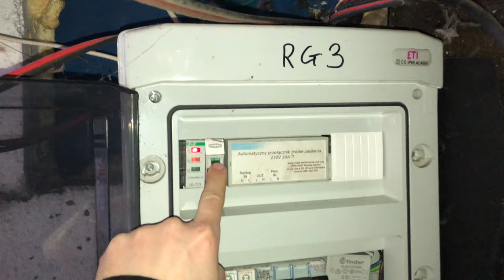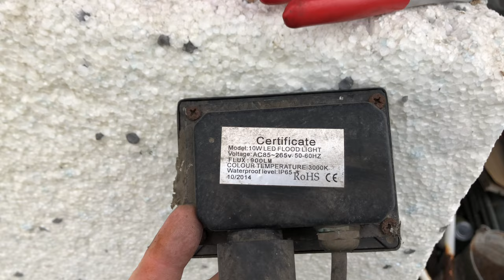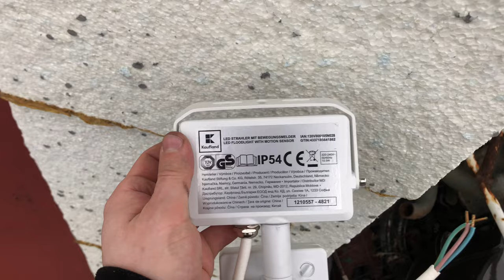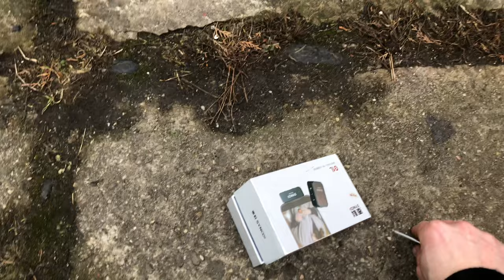Wymiana / montaż naświetlacza LED - Od A do Z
Wsparcie za pomocą:

Możliwość wsparcia przez BLIK oraz 18 Banków

Troszkę inny temat niż ostatnio, naświetlacza już dłuższy czas sprawiał problem gdyż praktycznie świecił na cały czas. W simie nie dziwię się jak przysłona czujników jest popękana. Wieloletnia ekspozycja na UV robi swoje z tworzywem sztucznym, a nowe 10 lat temu naświetlacza nie był „hi end” a i tak dużo dłużej po służył niż nie jeden reflektor co miałem i który pracował w mniej szkodliwych warunkach.

Timeline:
0:00 - 1:13 Wprowadzenie
1:14 - 1:53 Wyłączenie zasilania
1:54 - 4:00 Rozpięcie przewodów zasilających
4:01 - 6:36 Demontaż starego naświetlacza
6:37 - 9:27 Rozpakowanie i ocena możliwości montażu nowego naświetlacza
9:28 - 12:08 Podłączenie nowej lampy LED
12:09 - 13:05 Słowa końcowe